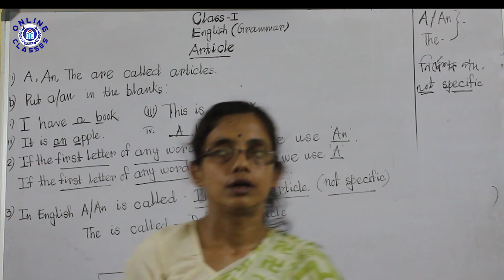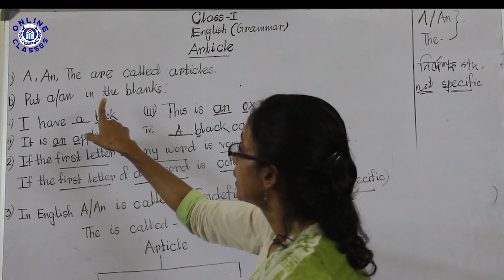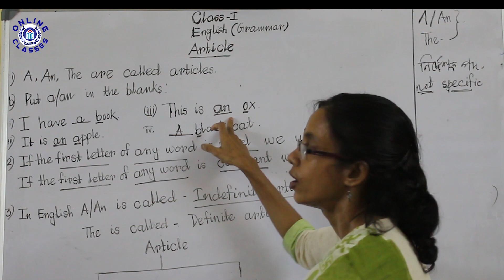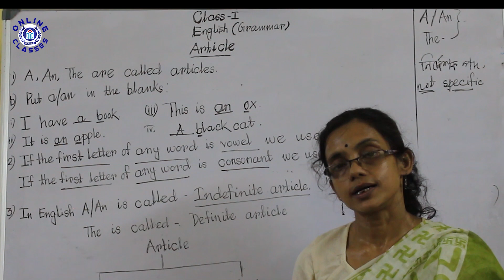Class I English Grammar Article ( Part 1 )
Keeping the current situation in mind, we have decided to engage our Students during this long lockdown through recorded video classes. It will help them to 'LEARN FROM HOME'

This lecture is for Class I
Sub: English Grammar Article

Thanks & Regards